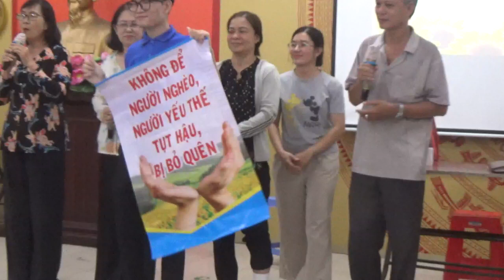Dân Vận Khéo - Tân Thành ( P9 )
Hội thi được tổ chức tại phường Tân Thành , quận Tân Phú , tp Hồ Chí Minh .